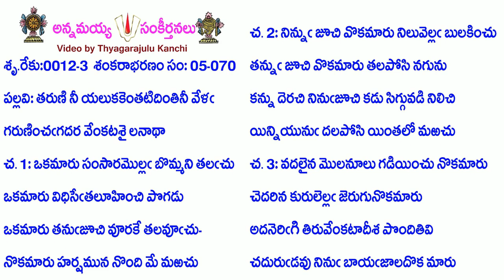Book5-Song70-2286-తరుణి నీ యలుకకెంతటిదింతినీ వేళ-taruṇi nī yalukakentaṭidintinī vēḷa